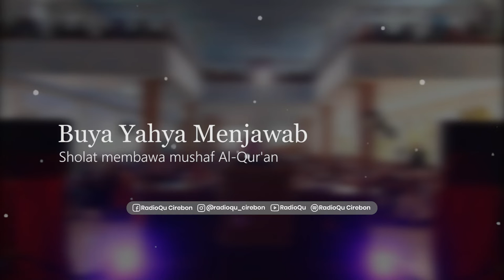#583 Sholat membawa mushaf Al Qur'an | Buya Yahya Menjawab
Sholat membawa mushaf Al Qur'an | Buya Yahya Menjawab